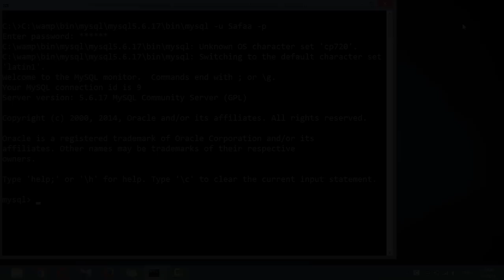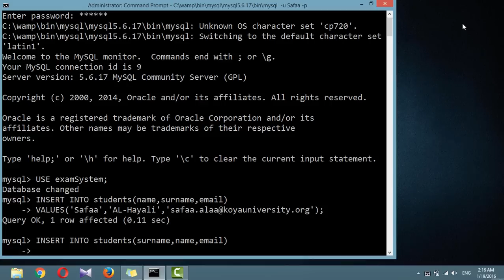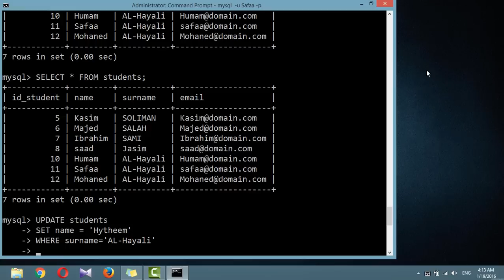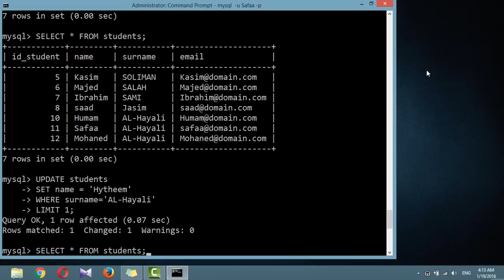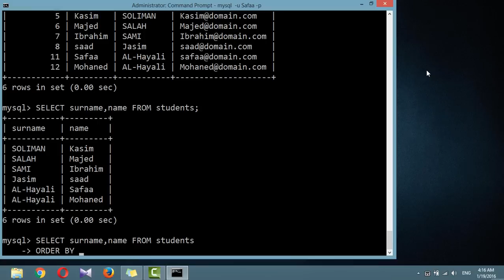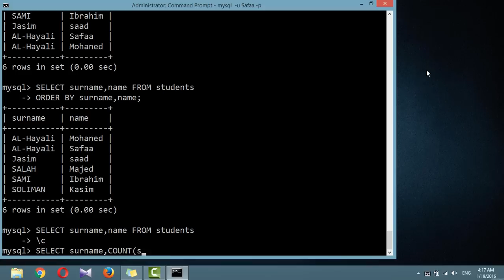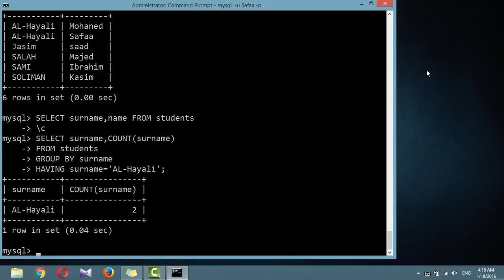mysql tutorial for beginners (5/8) : CRUD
To add data to a table, use the INSERT command. Let’s see this in action by populating the table students with the data.

INSERT INTO students, this line, tells MySQL where to insert the following data.
Then, within parentheses, the four column names are listed—id_studnet, name, surname, and email—all separated by commas. This tells MySQL that these are the fields into which the data is to be inserted.
You could skip fields that are autoincremented, and fields with a default value if you wish to use that same default value.
Since id_student is autoincremented field, there is no need to specify value for it.

The second line of each INSERT command contains the keyword VALUES followed by three strings within parentheses, and separated by commas. This supplies MySQL with the three values to be inserted into the columns previously specified.

Remember this, each item of data will be inserted into the corresponding column, in a one-to-one correspondence.
If you accidentally listed the columns in a different order from the data, the data would go into the wrong columns. And the number of columns must match the number of data items.
INSERT INTO students (name, surname, email) VALUES
Now, to display the table’s contents type the following Command.
SELECT * FROM students;
Don’t worry about the SELECT command for now—we’ll cover it later before the end of this tutorial.

Now, to update existing data, use UPDATE Command:
Followed by table name “students”,
SET this keyword is used to specify which field will be updated?
In this case, all entries in the table will be updated, because, I didn’t provide a condition, that will match the elements you want to update,

WHERE keyword is used as condition, that will match all the elements you want to update, and it will change the specified columns for all the matches found.

The WHERE keyword is very powerful, and important to enter correctly; an error could lead a command to the wrong rows (or have no effect in cases where nothing matches the WHERE clause). WHERE Clause considered to be the heart and soul of SQL.

Also, if you do not provide a limit, all matches will be updated. So, the LIMIT qualifier enables you to choose how many rows to return or update or delete in a query, and where in the table to start returning, deleting or updating them.

UPDATE students SET surname = “AL-Hayali” WHERE name
=”Safaa” LIMIT 1

When you need to remove a row from a table, use the DELETE command. Its syntax is similar to the SELECT command and allows you to narrow down the exact row or rows to delete using qualifiers such as WHERE and LIMIT.

Let’s remove the entry whose surname is AL-Hayali:
DELETE FROM students WHERE surname = “AL-HAYALI”

This example issues a DELETE command for all rows whose surname column contains the string AL-Hayali, so, it’s better to limit the result to one entry.

So far, we’ve created a MySQL database and tables, populated them with data. Now it’s time to look at how these searches are performed, and the various commands and qualifiers available.
The operation you will use more often is called SELECT. A SELECT is used to look for information in one or more tables that matches specific criteria.

The basic syntax is as follows:
SELECT something FROM tablename;
The something can be an * (asterisk), which means every column, or you can choose to select only certain columns.
SELECT surname,name FROM students;

ORDER BY sorts returned results by one or more columns in ascending or descending order.
Note that an ORDER BY statement can accept several table fields that allow you to create several levels of ordering. For example, ORDER BY surname, name
ASC would do a sorting of the data by surname, and if there were several entries with the same surname, those entries would be sorted by name.

The GROUP BY section allows you to group results by a specific field. Which is good for retrieving information about a group of data. For example, if you want to know how many students have the surname AL-Hayali, you can issue the following query:
SELECT surname, COUNT(surname) FROM students GROUP BY surname HAVING surname = “AL-HAYALI”;

The option HAVING is quite similar to WHERE but runs at the end of the query. The HAVING field allows you to use functions, whereas WHERE does not.

In the next tutorial, we will learn about indexes, the types of indexes, and the important role of the indexes.

SWE.Safaa Al-Hayali - saf3al2a